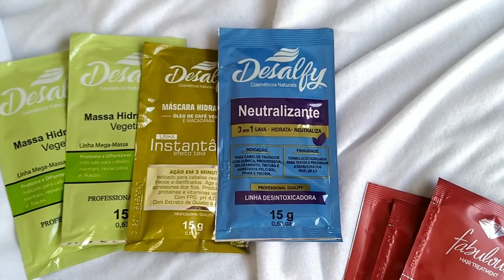Recebidos da 15° Edição da Professional Fair BH | Portier, Koloss, Ykas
E aconteceu no último dia 8 de julho a 15 edição da Professional Fair BH. O evento reuniu várias marcas e profissionais da área. Esse foi meu segundo ano consecutivo e eu vou mostrar tudo que recebi para vocês. Tem muito produtinho bacana.